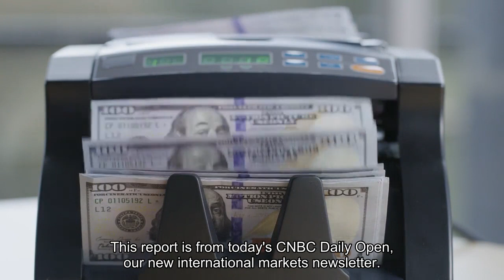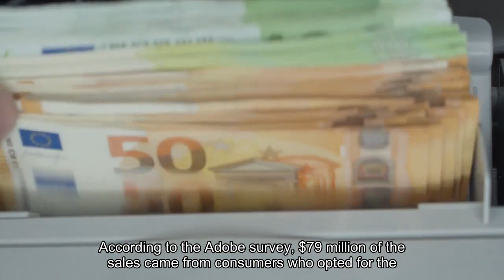CNBC Daily Open Are chip wars starting to hurt now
This report is from today's CNBC Daily Open, our new, international markets newsletter. CNBC Daily Open brings investors up to speed on everything they need to know, no matter where they are. Like what you see? Sluggish kick-offAsia-Pacific markets fell on Monday, with Chinese property stocks weighing on Hong Kong and mainland markets. The Hang Seng Index was down 0.4% in mid-afternoon trade, while the CSI300 which tracks the biggest mainland-listed blue-chips slipped 0.8%. Japan's Nikkei 225 closed 0.5% lower. U. S. stock futures dipped, a day after major U. S. indexes posted a four-week winning streak as Treasury yields hit multi-month lows. Strategic or impulse spending? Black Friday e-commerce spending popped 7.5% from a year earlier to a record $9.8 billion in the U. S., according to an Adobe Analytics report, a further indication that price-conscious consumers want to spend on the best deals and are hunting for them online. According to the Adobe survey, $79 million of the sales came from consumers who opted for the 'Buy Now, Pay Later' flexible payment method to stretch their wallets, up 47% from last year. Box office cheerThanksgiving box office sales stood at about $172 million this year, an improvement over the previous three years of pandemic-pressured ticket sales. Lionsgate's "Hunger Games: The Ballad of Songbirds and Snakes" had a solid second week run in cinemas, generating an estimated $42 million for the five-day Thanksgiving frame and Apple's "Napoleon," an R-rated war epic distributed by Sony, snared around $32.5 million. Hostages releasedThe Israeli Prime Minister's office confirmed that 17 hostages held by Hamas in Gaza were released on Sunday, including a four-year-old Israeli-American, Abigail Mor Edan. The release on Sunday, the third day of the four-day military pause, brings the total number of freed hostages to 41. Fifty Hamas hostages are due to be released over the four days under the terms of an agreement between Israel and Hamas. In the first two days of the temporary cease-fire, 24 hostages were released from Gaza in exchange for 39 Palestinian prisoners.[PRO] Future sleeper hitsAfter the boom-and-bust cycle of Beyond Meat stock, analysts have wondered what comes next for the plant-based food space. The answer could be seed improvement, which is emerging as an area to watch as weight-loss drugs gain popularity and scientists evaluate how to best feed a growing population. These are some of the little-known agriculture stocks shaping the future of alternative protein. U. S. President Joe Biden wants to tighten the noose on China's access to advanced technology and has rallied its allies to do the same. More U. S. rules are due soon, in part to close loopholes that popped up after last year's restrictions on AI chip exports went into effect. Major tech players are adapting to these new restrictions, though there are signs the impact on the industry will likely be uneven.